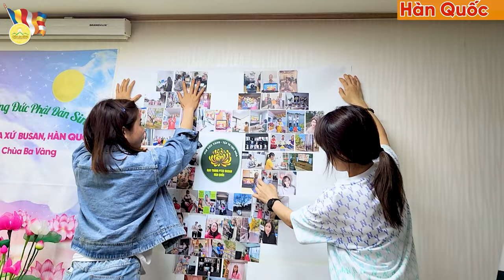Phật tử xa xứ chùa Ba Vàng mang tết Phật đản đến khắp 5 châu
Trên khắp 33 quốc gia và vùng lãnh thổ, Phật tử Phật tử xa xứ chùa Ba Vàng tổ chức kính mừng lễ Phật đản. Mang không khí Tết của người con Phật đến khắp 5 châu mong mọi người được kết duyên với Phật Phá
➡️ Xem thêm:
👉🏻 Hơn 60000 suất cơm miễn phí được chuẩn bị cho nhân dân tham dự Đại lễ Phật đản 2023 tại Chùa Ba Vàng
👉🏻 Trung tâm Truyền thông tỉnh Quảng Ninh đưa tin về Đại lễ Vesak 2023 tại chùa Ba Vàng
1. Tổng hợp nghi thức cúng lễ
2. Chư Tăng Tu Tập Trong Rừng
3. Vấn đáp Phật Pháp
4. Nhạc Phật giáo Chùa Ba Vàng
5. Câu chuyện chuyển nghiệp

Địa Chỉ: Phường Quang Trung - TP. Uông Bí - Tỉnh Quảng Ninh
📞 Số điện thoại: 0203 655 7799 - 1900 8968